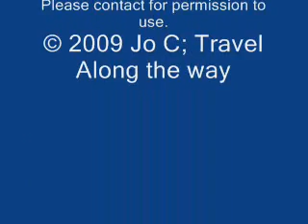CoCo Taxi Havana Cuba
Taken during my recent trip to Havana, Cuba. The Coco Taxi provides a unique way to see the streets of Havana. travelalongtheway.wordpress.com